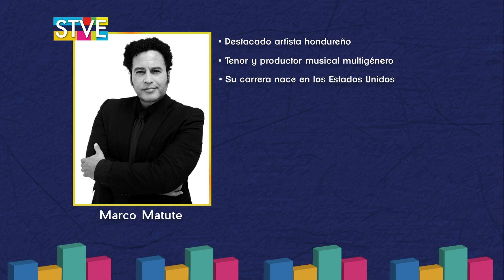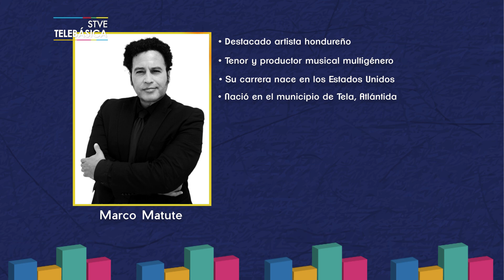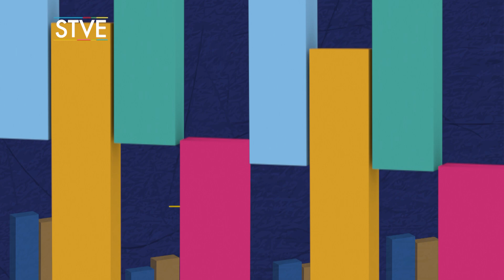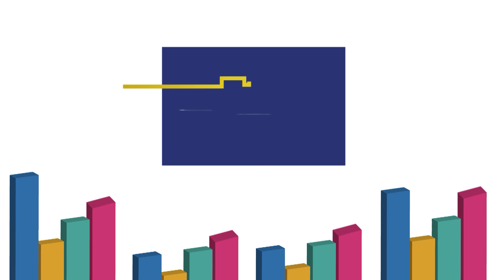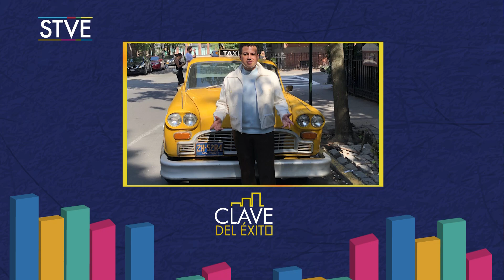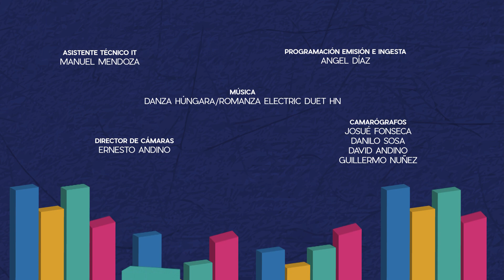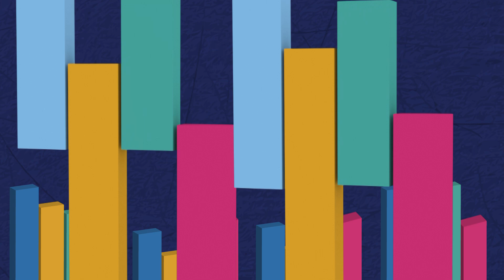La Clave del Éxito: Marco Matute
Marco Matute, un destacado artista hondureño, tenor y productor musical multigénero, nos presenta su historial, cómo ha logrado éxito en sus 25 años de carrera. Este domingo, solo por laclavedeléxito.